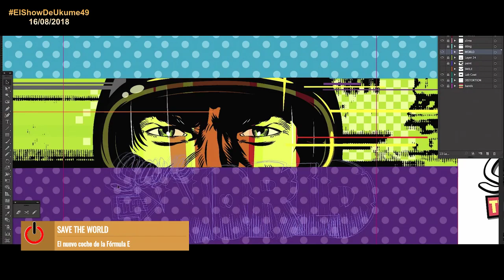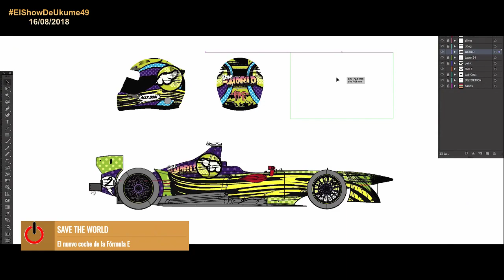Texas | ElShowDeUkume 49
En este programa vemos el trailer de Milla 22, la promo Doctora Lee del canal Dkiss, hablamos de la Formula E y viajamos hasta Marbella para echar un vistazo al concierto de Texas en el Starlite.